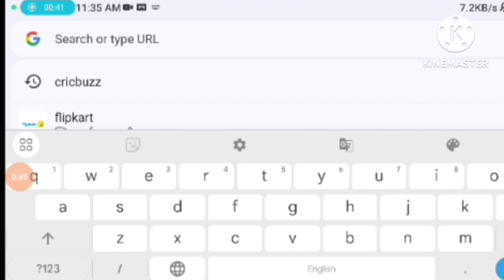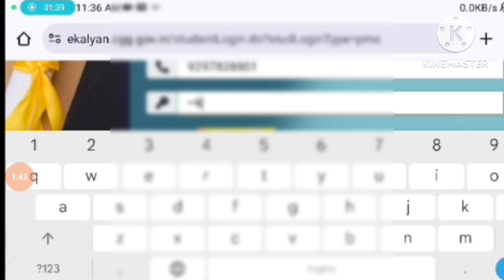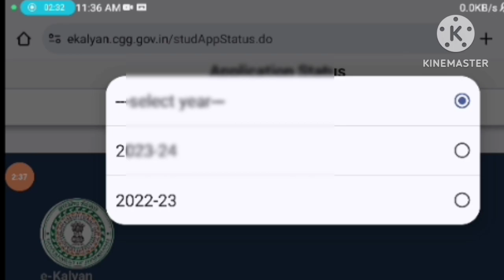e Kalyan shlolarshy status कैसे चेक करे। जल्दी से अपना अपना चेक करो